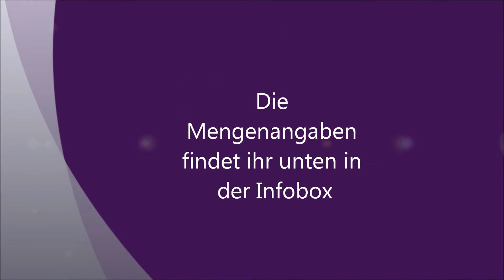Hafer Ahornsirup Kekse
Zutaten: 70 Stück

200g Mehl
200g Haferflocken
1 TL Backpulver
1 Prise Salz
150 g Butter, geschmolzen
200g Zucker
1 TL Vanillezucker
50ml Ahornsirup
100ml Milch

180°C / 15 Minuten